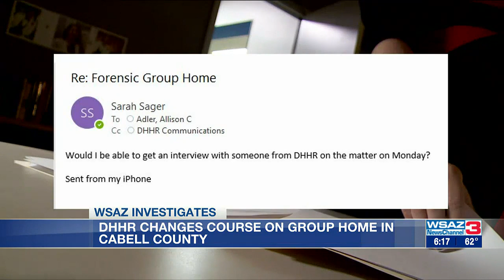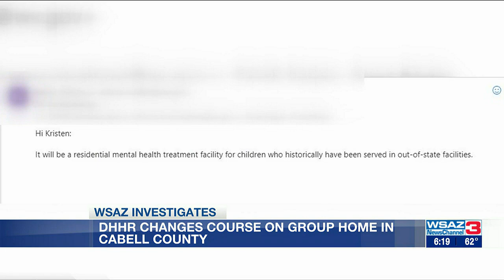WSAZ Investigates | DHHR changes course on group home in Cabell County